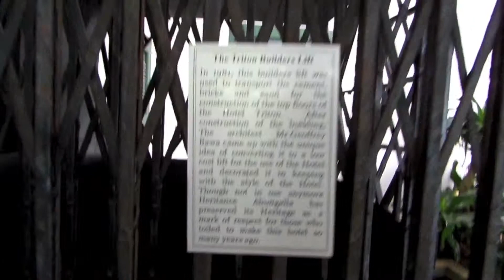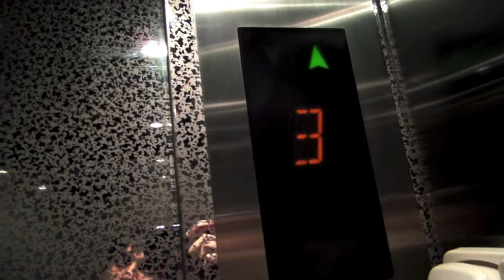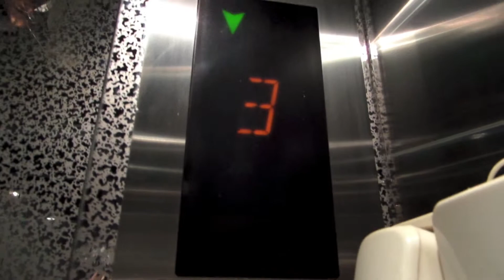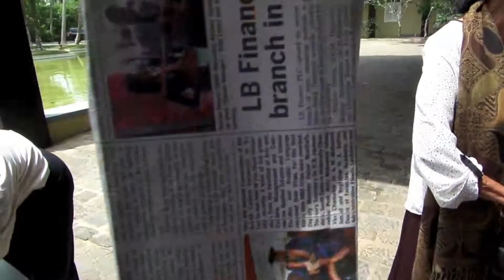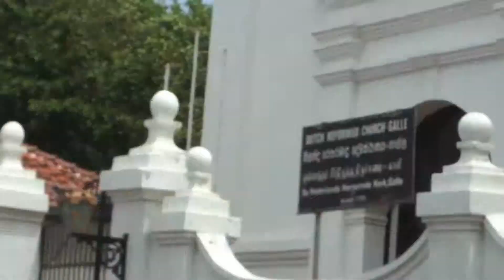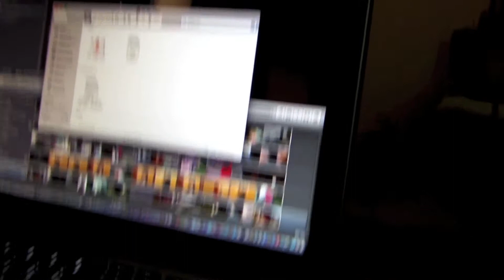galle visit and departure from heritance